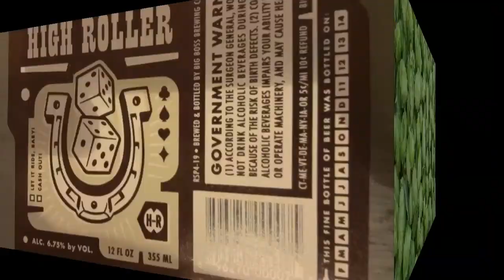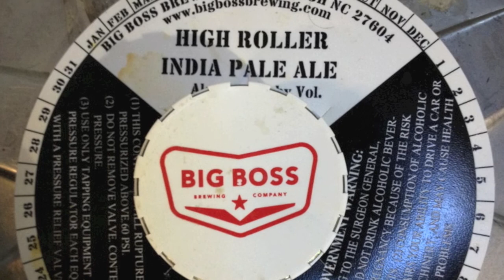Big Boss Brewing - High Roller IPA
Big Boss Brewing High Roller IPA.  Clips and video of brewing and bottling.  Music by our friends in Skullbuckle!  skullbucklerocks.net